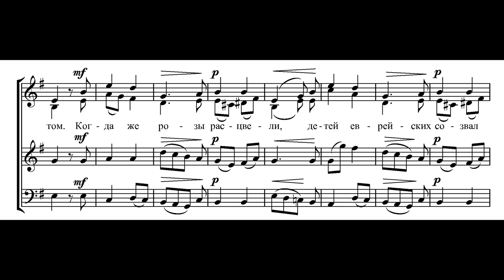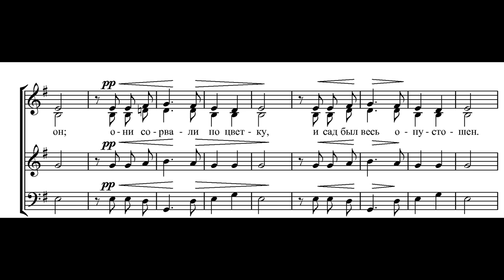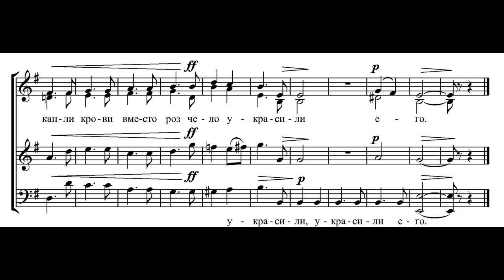Tchaikovsky Legend Op. 54-5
"Легенда" Ор. 54-5
Государственный камерный хор Министерства культуры СССР
Дирижер Валерий Полянский
Запись 1988 г. в Софийском соборе г. Полоцк
"Legend" a cappella
The USSR Ministry of Culture Chamber Choir
Conductor Valeri Polyansky
Recording 1988 in St. Sofia Cathedral of Polotsk

Verse by Richard Henry Stoddard (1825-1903) translated by Pleshcheev

The young child Jesus had a garden,
 Full of roses, rare and red:
And thrice a day he watered them,
 To make a garland for his head.

When they were full-blown in the garden,
 He called the Jewish children there,
And each did pluck himself a rose,
 Until they stripped the garden bare.

"And now how will you make your garland?
 For not a rose your path adorns."
"But you forget," he answered them,
 "That you have left me still the thorns."

They took the thorns, and made a garland,
 And placed it on his shining head;
And where the roses should have shone
 Were little drops of blood instead!